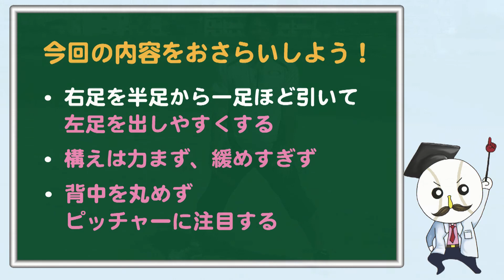仁志敏久から学ぶ野球の基礎・基本【走塁編】構えを作ってスタートに備えよう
★仁志敏久から学ぶ野球の基礎・基本 特設ページはこちらから！